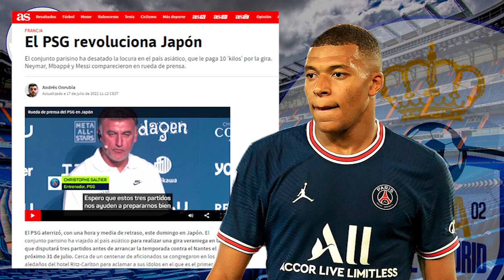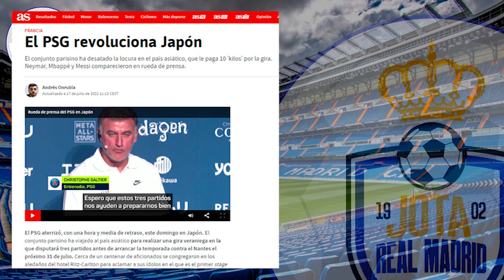TOMA SOPAPO | Mbappé fue de líder a Japón Y NO FUE EL MÁS ACLAMADO ¿Quiénes fueron más vitoreados?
1. ¡Obtenga 1 camiseta gratis, ordene 3 artículos!
2. ¡Obtenga 2 camisetas gratis, ordene 5 artículos!